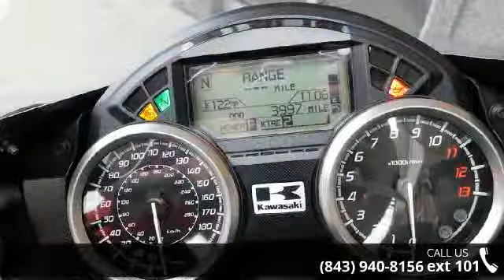2014 Kawasaki Ninja® ZX™ -14R - Velocity Powersports ...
2014 Kawasaki Ninja&#174; ZX&#8482;-14R Everything about the Ninja&#174; ZX&#8482;-14R sportbike is big: Big displacement, big horsepower, big accolades. Life is pretty good at the top of the heap. When you make more power than any other production sportbike on the planet, as the ZX-14R does, the character of the power delivery is as important as the actual number of horses. To that end, the surface-milled combustion chamber shapes and polished intake ports provide the benefits of racing&#8217;s black art porting straight from the factory. Consequently, all elements of the induction system work in a coordinated manner, maintaining the Ninja tradition of smooth power delivery.Features may include: One-of-a-kind 1,441cc inline-four engine is the most massively powerful motorcycle engine Kawasaki has ever produced, delivering the most power of any current production sportbike in the world KTRC traction-cont... read more